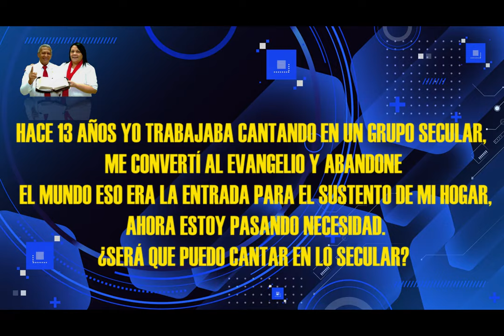HNO PUERTAS RESPONDE #214 | ¿SERÁ QUE PUEDO CANTAR EN LO SECULAR? | MICRO HNO PUERTAS | LUZ TV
pastor Jaime Puertas:
Hace 13 años yo trabajaba cantando en un campo secular, me convertí al evangelio y abandone el mundo, eso era la entrada para el sustento de hogar, ahora estoy pasando necesidad. ¿Será que puedo cantar en lo secular?